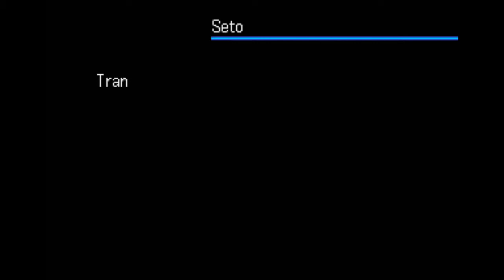Digimon World 3 (PT/BR) - (PS1) #13 - Caçando T.N.T pro Baronmon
Nesse episódio, após trocar ideia com o Sepikmon, descubro que preciso de uma bomba pra explodir a parede do Bios Swamp, e pra isso, preciso achar o Baronmon que tá lá nas Ruínas da Próstata.